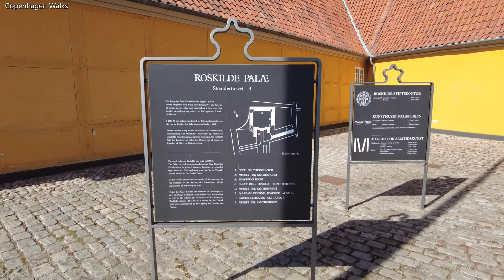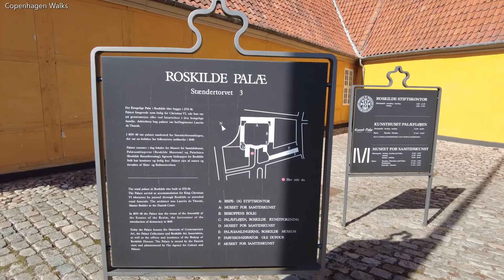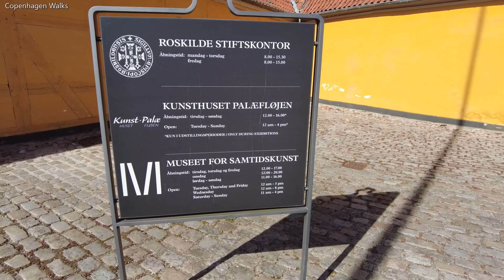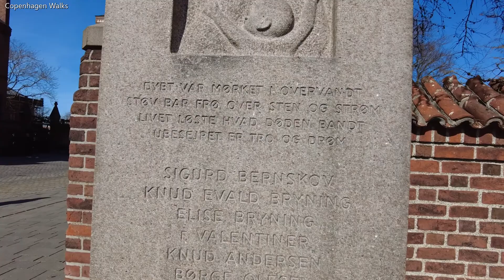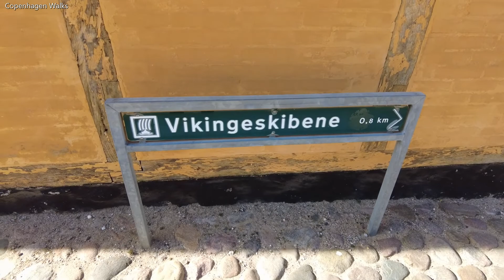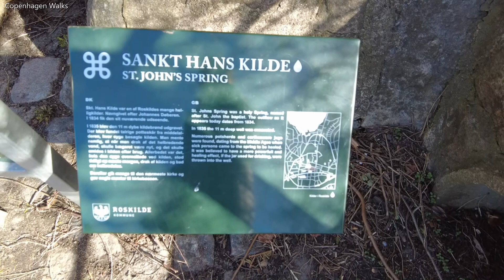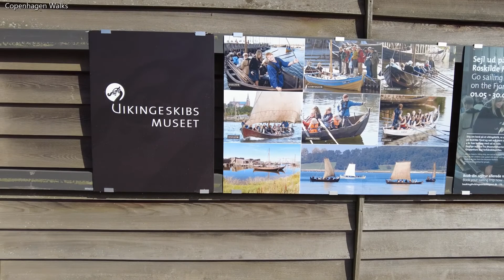Walk Copenhagen Denmark: The historic and medieval city of Roskilde